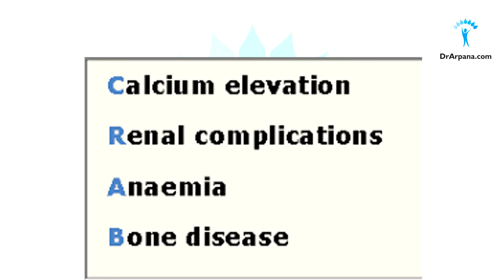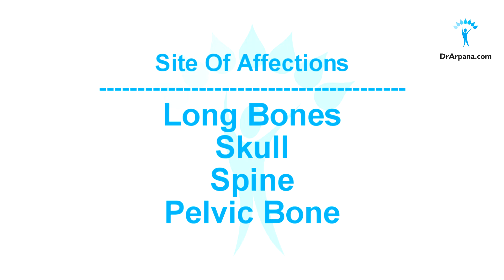जानिए क्या है मल्टीपल मायलोमा या प्लाज्मा सेल्स का कैंसर || MULTIPLE MYELOMA & Homeopathic Medicines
Hello Friends! This video is about MULTIPLE MYELOMA, this is a malignant condition of the plasma cells. Plasma cells helps to fight infection in our body. Destruction of these can result in decreased immunity & making the individual more prone to infections.
The Classical Symptoms Described As CRAB
C- Stands for increased Calcium
R- Stands for Renal Insufficiency
A- Stands for Anemia
B- Stands for Bone Disease

Homeopathy can be used to
*Control the Bone Pains
*To Control or slow down the progression of the disease, and can also help as a supportive care.

to Stay Updated and Join Live Q&A Sessions!